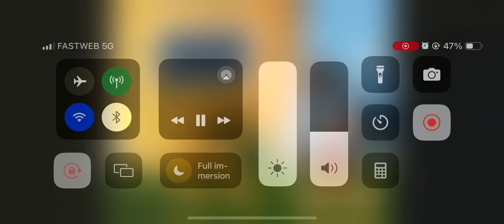29 maggio 2024(17) house of mouse